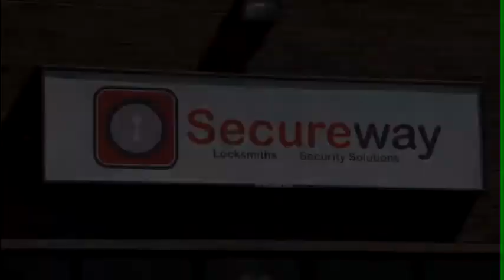Grand Opening of Secureway Held on Tuesday in Brockville